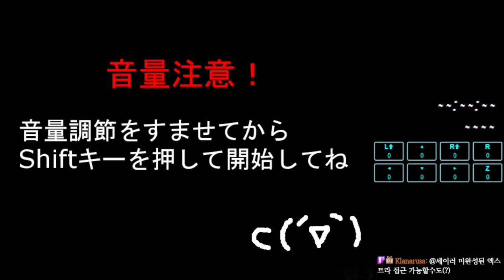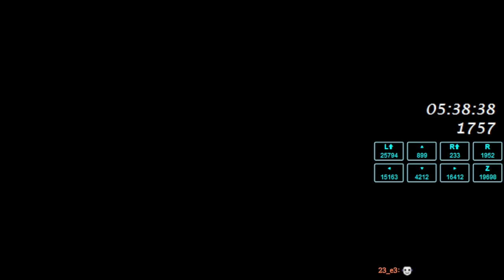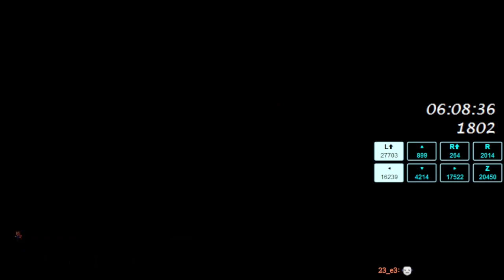I Wanna Make It Breaking Out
Very long, old, and hard game. There were many things that exhausted me.
Purple fruit, Cyan fruit, Miku, Bomberman, Touhou (mainly because I blind played this) bosses were hard for me. Nue hitless was not that hard unexpectedly.
Overall I didn't really like this game, some things like pink fruit boss and five trials area were actually fun but balancing is horrible in this game, and gameplay is just not good in general.
I don't recommend playing this game.

Deaths : 1806
Time : 6:32:31